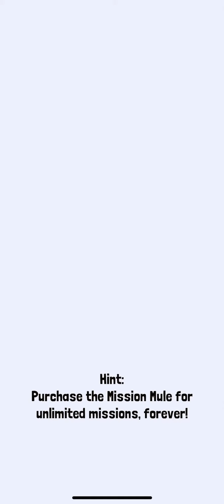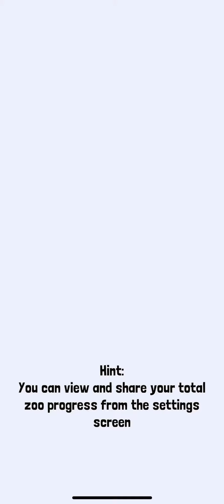I AM SO BAD AT THIS GAME OMg LolOlOlOlOlLLoLOlOLloOLlO